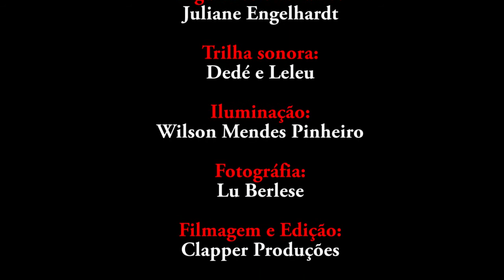Dance & Concept | coreografia Kahlo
"Kahlo" é um espetáculo de dança contemporânea inspirado na vida e obra da artista mexicana Frida Kahlo. O trabalho foi criado através do Edital de Pesquisa em Dança, categoria de Estruturação Coreográfica, financiado pela Lei de Incentivo a Cultura. Teve estreia em setembro de 2012 e durante os 5 dias em que esteve em cartaz obteve lotação máxima na Casa Hoffmann.  Com isso, esse projeto visa permitir a continuidade do trabalho, sua circulação e nova aproximação com a comunidade curitibana. Acredita-se que ao ser apresentado nas regionais, o trabalho consiga não apenas dialogar com o público local, mas incentivar e descentralizar novos pontos de cultura da cidade.